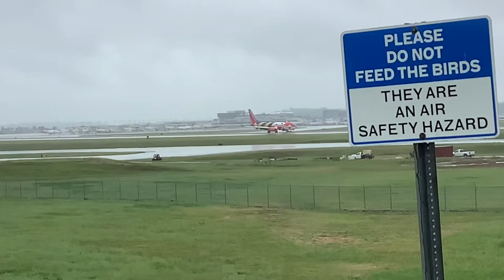Southwest Maryland 1 at Nashville